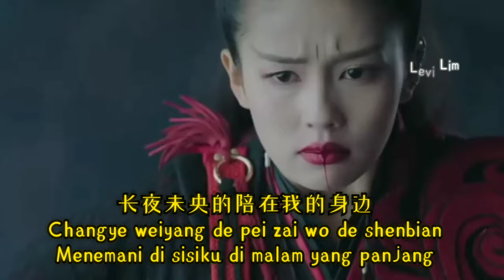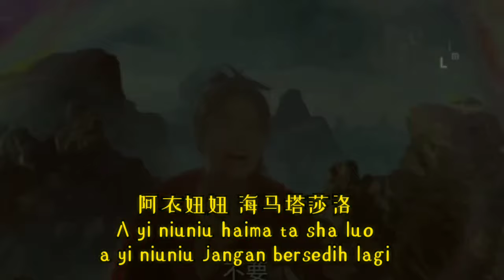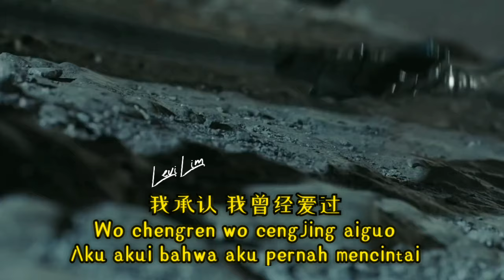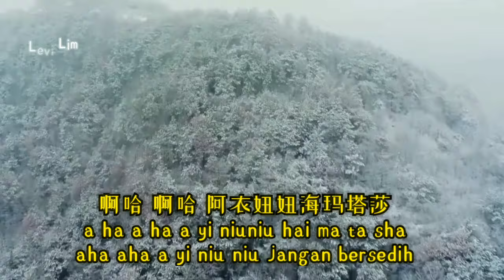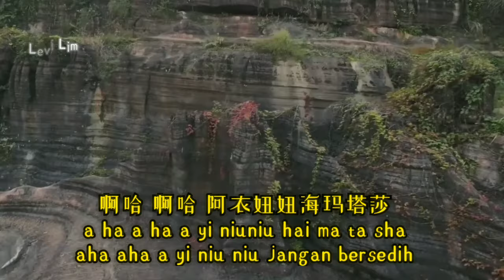阿衣莫 (A Yi Mo) – 阿吉太组合 A Ji Tai Zu He Lyrics Translated & Pinyin